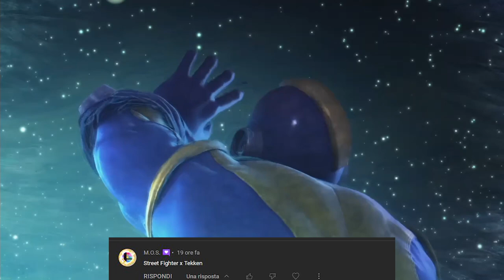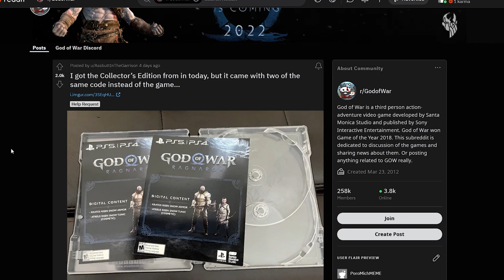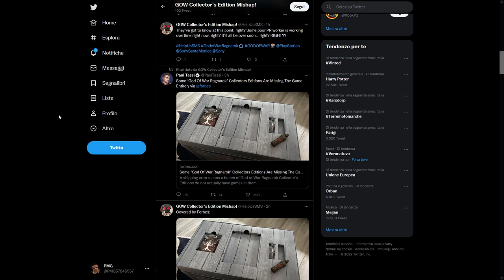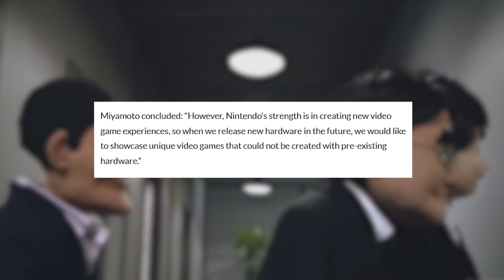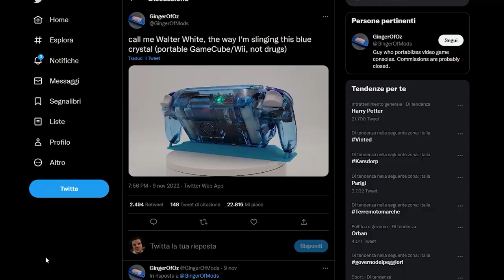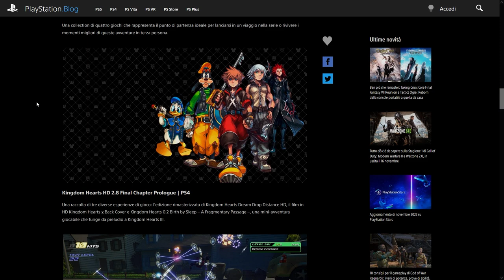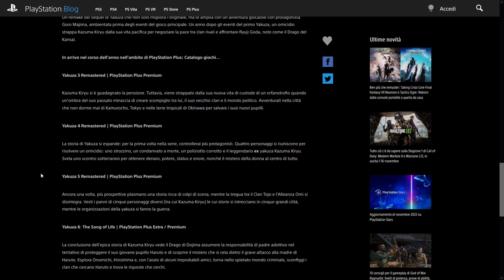MIYAMOTO: SWITCH 2 NON SARÀ RETROCOMPATIBILE?!? | UN GAMECUBE MINI DIY | IL PLUS DI NOVEMBRE È...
Oggi parleremo delle dichiarazioni di Shigeru Miyamoto sula nuova console Nintendo e il concetto di retrocompatibilità. La Switch 2 sarà retrocompatibile?
Inoltre ci daremo ai fai da te con un progetto artigianale per costruire un GameCube mini portatile e analizzeremo l'offerta del Playstation Plus per i livelli Extra e Premium, c'è infatti qualcosa che non torna. Che cosa ne pensate? Vi aspetto nei commenti!

00:00 Solo risposte Sbagliate
00:34 Intro
01:31 Indie World: un gioco di cui nessuno si è accorto
02:21 Scandalo GOW Ragnarok: le collector's... SENZA GIOCO!
03:18 Splatoon, Harvestella e Switch DOMINANO in Giappone!
04:19 Miyamoto: Switch 2 non sarà retrocompatibile!
07:06 Ashida: costruisci da solo il tuo GameCube portatile!
08:07 Playstation Plus di Novembre. Un'offerta senza criterio
09:59 Outro e Patreon